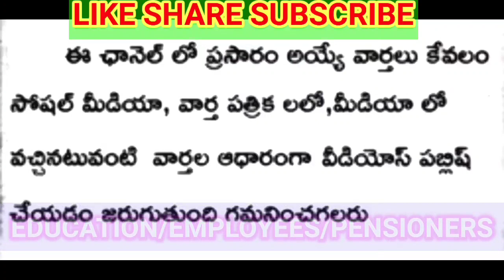CM CRUCIAL ORDERS TO EMPLOYEES ఉద్యోగులకు ఇప్పుడే శుభవార్త చెప్పిన సిఎం